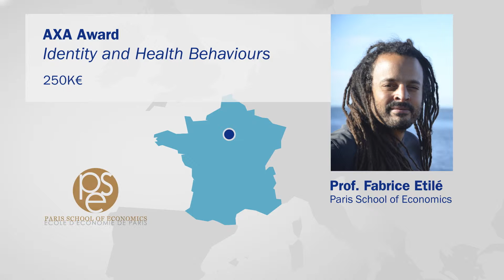AXA Award in Identity and Health Behaviours, Prof. Etilé (France) – EN + FR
Available with English and French Subtitles

How do identity-related concerns affect our health behaviours? Prof. Etilé at Paris School of Economics will examine how social identity affects the impact of globalization on food habits in emerging countries such as China and Indonesia, focusing on nutritional issues. He will also analyze how the dynamics of personal identity across time affect health-related choices. His results may help policy makers to build health education and prevention strategies.

Prix AXA "Identité et comportements de santé"
Comment les préoccupations identitaires affectent-elles nos comportements de santé? Le Professeur Etilé examinera comment l'identité sociale affecte l'impact de la mondialisation sur les habitudes alimentaires, dans des pays émergents comme la Chine et l'Indonésie, en se concentrant sur les enjeux de nutrition. Il analysera aussi comment la dynamique de l'identité personnelle affecte au fil du temps les choix liés à la santé. Ses résultats pourront aider les décideurs en charge d’élaborer les stratégies d'éducation sanitaire et de prévention.